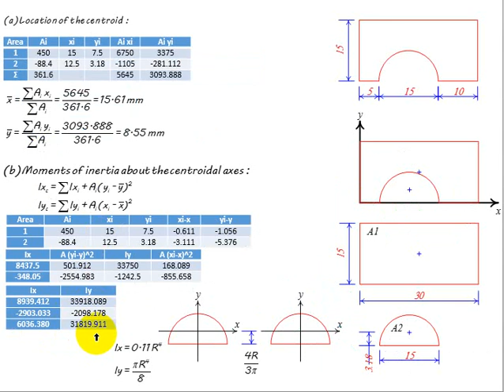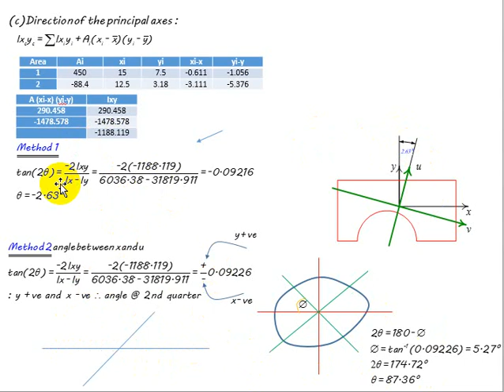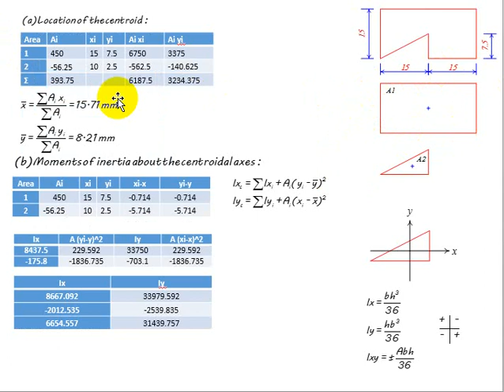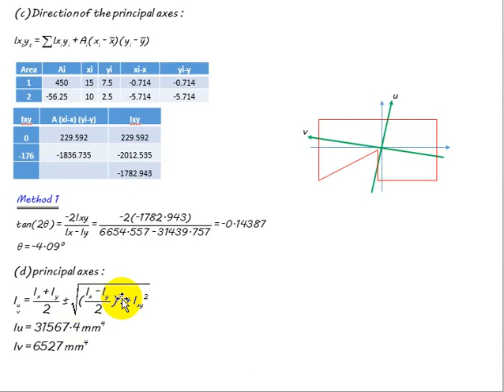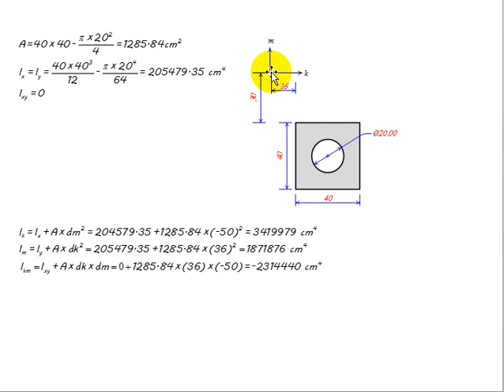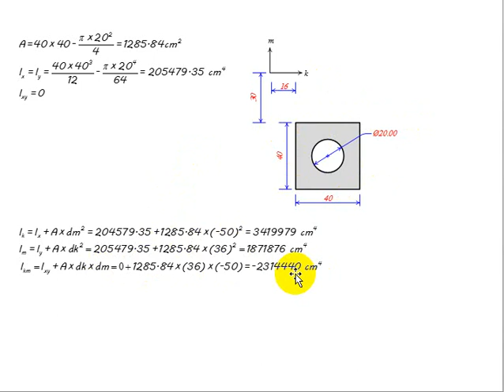Eng Beheriy Ahmed Section No 3 properties of Area Analysis of structure